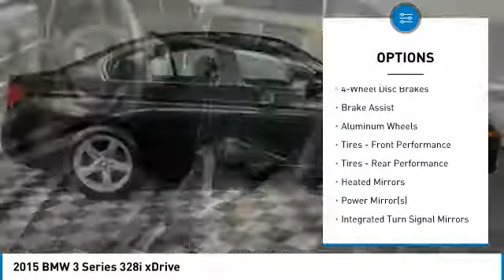2015 BMW 3 Series 15701F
2015 BMW 3 SERIES Wayne, NJ
Stock# 15701F

Paul Miller BMW
1515 State Route 23

ONE OWNER, CERTIFIED WARRANTY, ALL WHEEL DRIVE, BLUETOOTH, MP3 Player, NO ACCIDENTS on CARFAX, 8 SERVICE RECORDS FOUND ON CARFAX, KEYLESS ENTRY, 33 MPG Highway, TURBOCHARGED, ALLOY WHEELS.